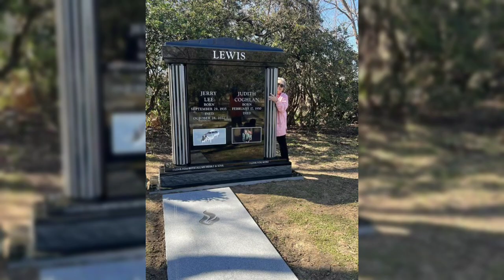Jerry Lee, a.k.a. The killer monument is an hour from me.We'll be visiting an update